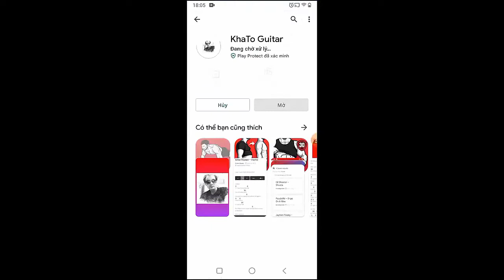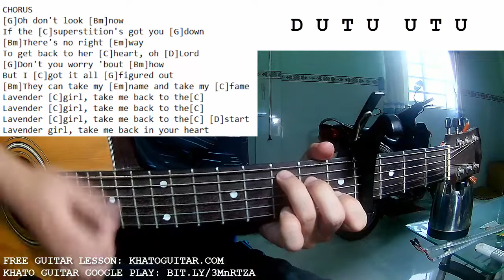Caamp - Lavender Girl | Guitar Tutorial